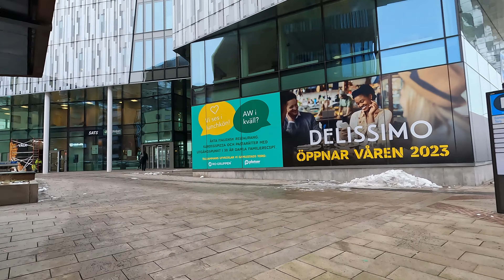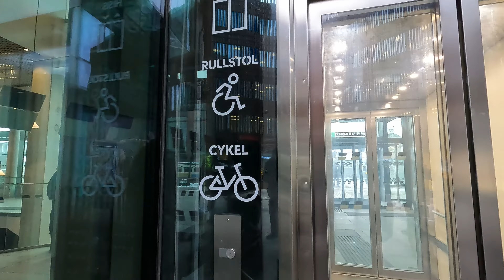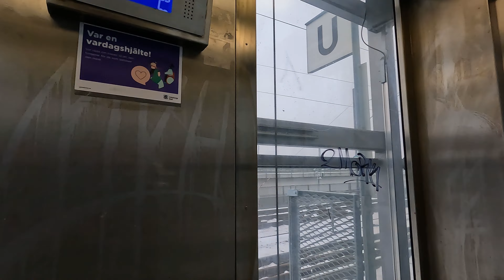Gothenburg Walk around Gamlestadstorget February day 4k se